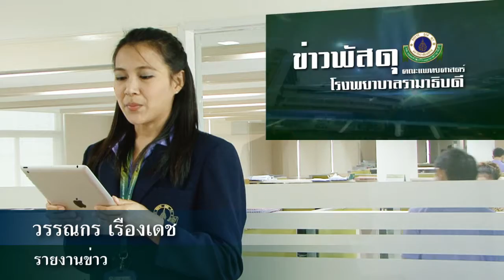พัสดุ Charity เพื่อบ้านเด็กอ่อนพญาไท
อาจารย์สมพร  โชติวิทยธารากร
ผู้ช่วยคณบดีฝ่ายการพัสดุ ประธานส่งมอบพัสดุ
และคุณเพ็ญรุ่ง ยงศิริกุล หัวหน้าฝ่ายการพัสดุ
พร้อมคณะกรรมการร่วมกันส่งมอบพัสดุ จำนวน 12 รายการ
ให้สถานสงเคราะห์เด็กอ่อนพญาไท
ในโครงการพัสดุ Charity เพื่อบ้านเด็กอ่อนพญาไทครั้งที่ 2
โดยมี ผู้แทนจากสถานสงเคราะห์บ้านเด็กอ่อนพญาไท เป็นผู้รับมอบ

เมื่อวันที่ 25 กรกฎาคม 2555
ณ ฝ่ายการพัสดุ อาคารบำบัดน้ำเสีย ชั้น 2